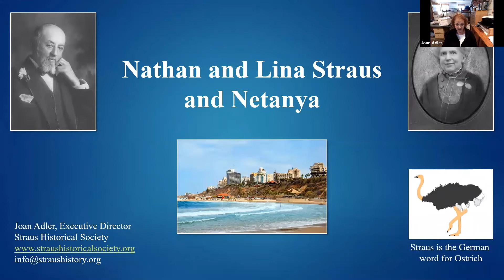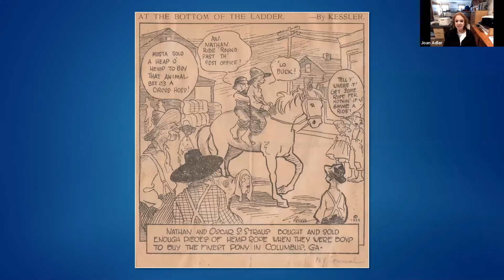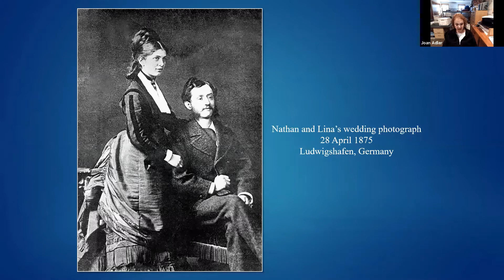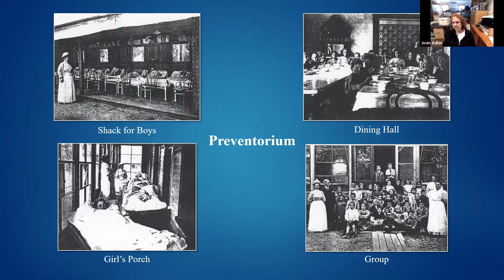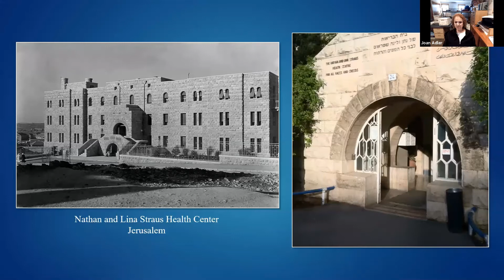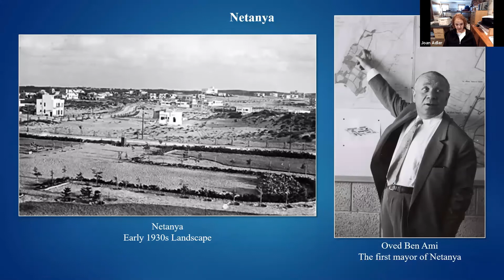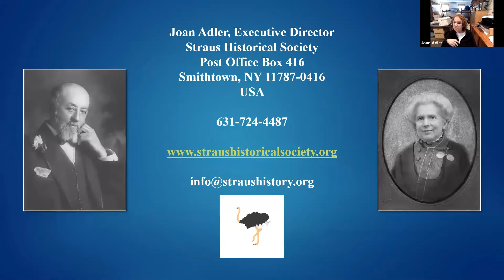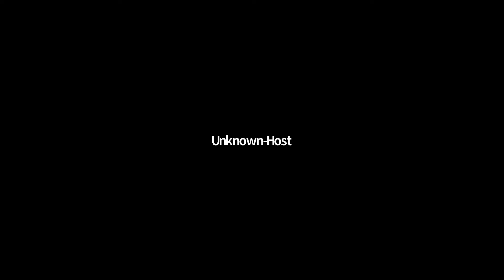Straus Historical Society Presentation about Netanya, Israel 4/5/21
On April 5th, Joan gave a presentation to the Monday Club from Young Israel in North Netanya, Israel who are interested in Nathan Straus, his history and his philanthropy in then Palestine.

To read more about this event, check out the Past Events Page of the SHS